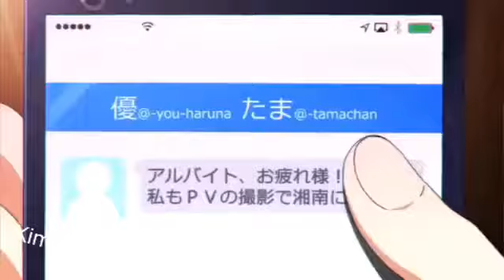Fuuka- AMV- CHANDELIER❤